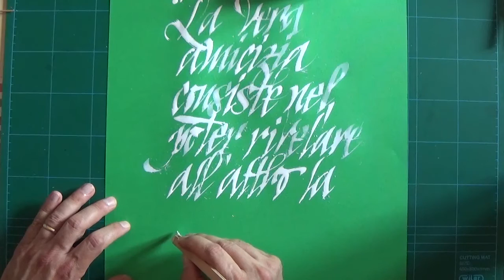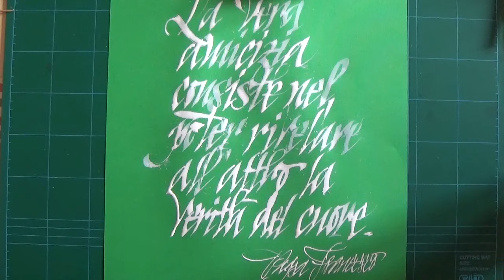Double Pettinino pen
Il presente strumento calligrafico inusuale, è stato costruito utilizzando n. 2 piccoli segmenti di pettine incastrati con un angolo a V.
Tale soluzione costruttiva, oltre a generare dei segni e tratti molto dinamici ed interessanti, consente di fatto il raddoppio della riserva d'inchiostro che per tensione superficiale dei liquidi è rappresentata dall'inchiostro trattenuto dai rebbi dei due segmenti di pettine.